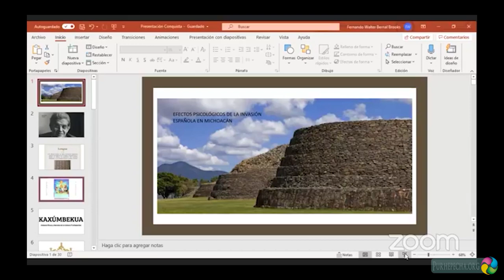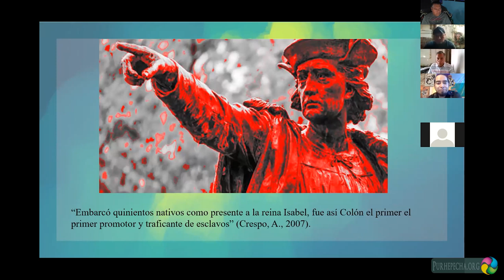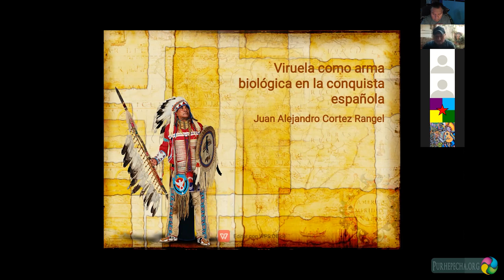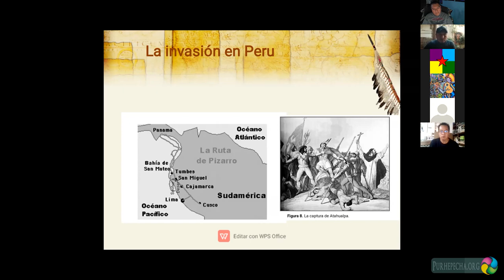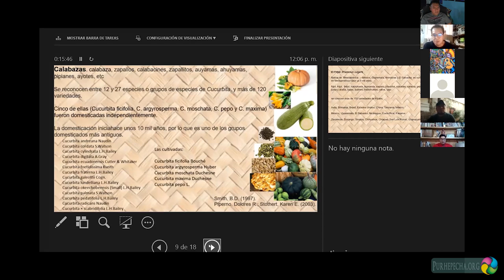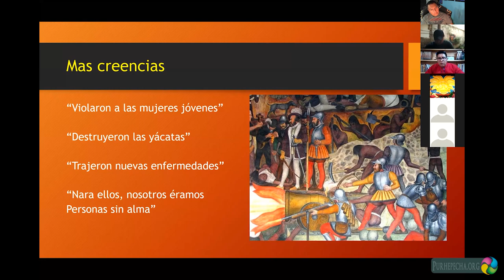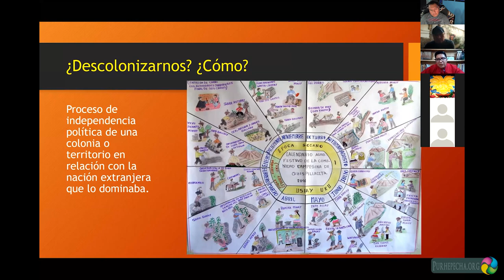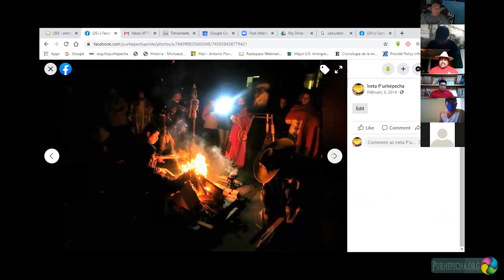Conversatorio: 12 de octubre día de la dignidad, resistencia y lucha.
"El 12 de Octubre no se conmemora el 'Descubrimiento de América', ni el 'Día de la Raza' o 'Día de la Hispanidad', ni mucho menos se celebra el 'Día del Encuentro de Dos Mundos', en ésta emblemática fecha, categóricamente se conmemora el Día de la Dignidad, Resistencia y Lucha Indígena"